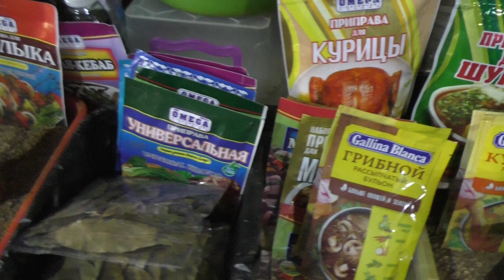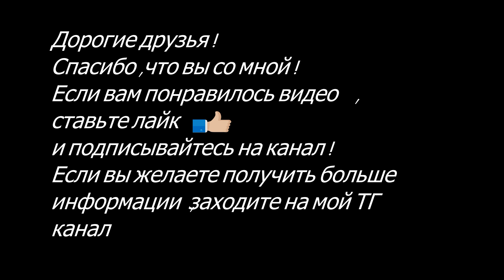Упорный КАШЕЛЬ Бронхит Грипп НАРОДНЫЙ Рецепт от кашля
В данном видео дается рецепт от кашля от  Шахноза опы , затяжного долго не проходящего . ВСЕМ ЗДОРОВЬЯ